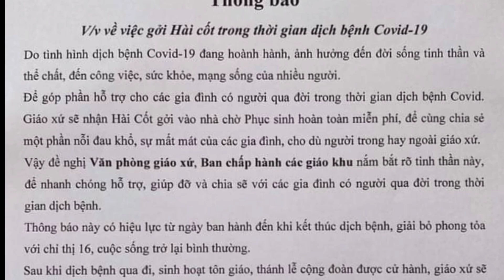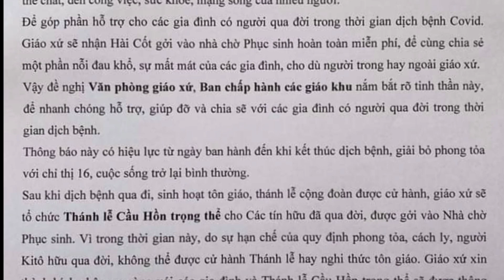Thông Báo Mới: Giáo Xứ Thị Nghè GP Sài Gòn || Thinh Nguyen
Thịnh Nguyễn xin chân thành cảm ơn, xin ghi nhận và chúng con sẽ tháo gỡ ngay
Nguồn FB Người Giồng Trôm 🟥 CÁC DANH SÁCH PHÁT CỦA KÊNH THỊNH NGUYỄN CÔNG GIÁO